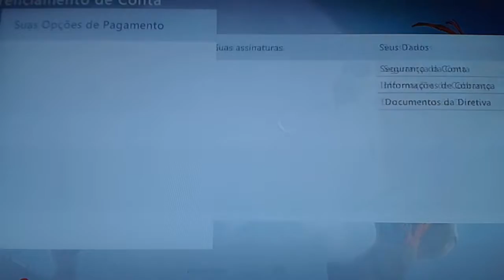Não consigo baixa jogos do perfil do meu irmão porque algem sabe o porque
Geimilson pereira